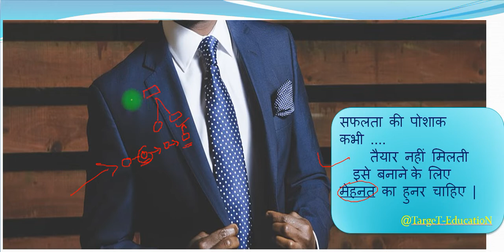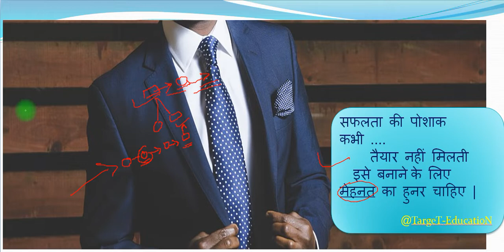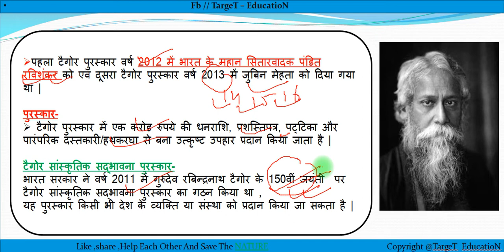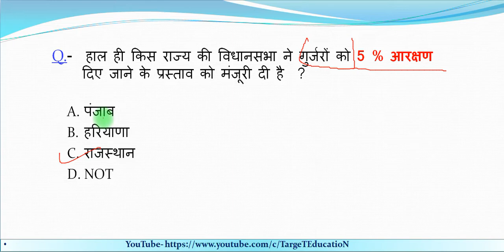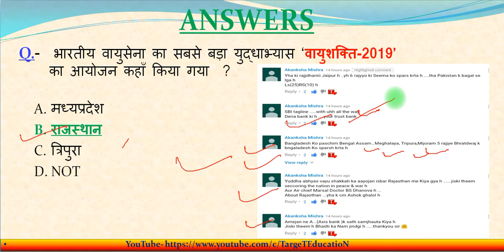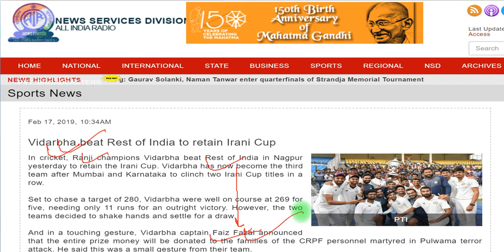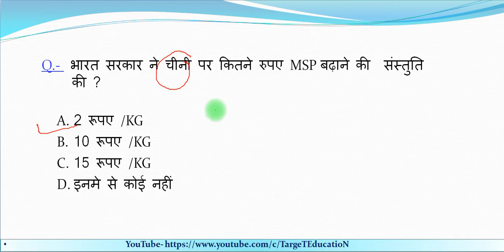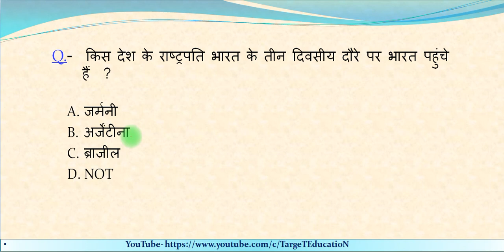18 FEBRUARY 2019 || CIVIL SERVICES / SSC / IBPS / BANKS / RAILWAYS / POLICE || CURRENT AFFAIRS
Hey.
Welcome to l Target Education Family.

18 FEBRUARY  2019 || CIVIL SERVICES / SSC / IBPS / BANKS / RAILWAYS / POLICE || CURRENT AFFAIRS